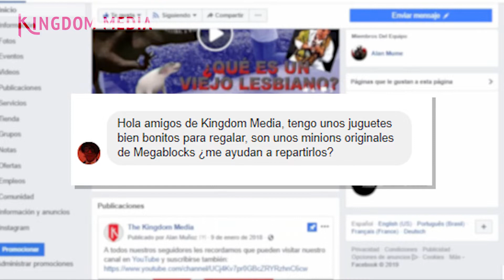Regalando Sonrisas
Detrás de esta bonita acción hay una gran historia que debemos conocer, muchas gracias al donador que nos permitió hacer eso